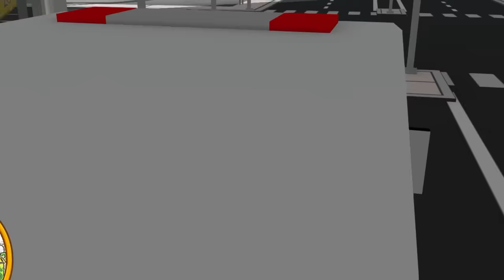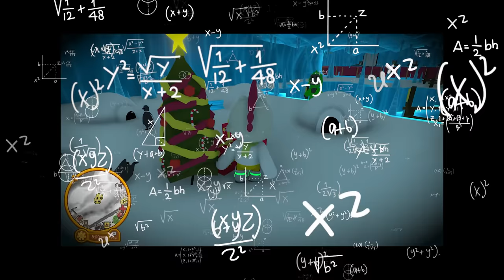The GRINCH Ruined Everything in Wobbly Life!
The Grinch ruined everything in Wobbly Life; a funny ragdoll sandbox game where I search for secrets and do various jobs around the city! But can SpyCakes stop the Grinch from ruining Christmas in this Wobbly Life gameplay?

About Wobbly Life game:

This is a lively open world physics based sandbox with ragdoll characters. Play with your friends in Online and local co-op, discover a variety of minigames and objectives to earn cash to spend in the ragdoll game world!